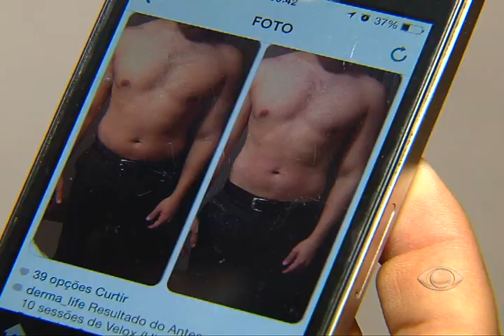BAND CIDADE - Cresce número de homens que procuram por tratamentos estéticos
Homens já somam 30% nas clínicas de estética